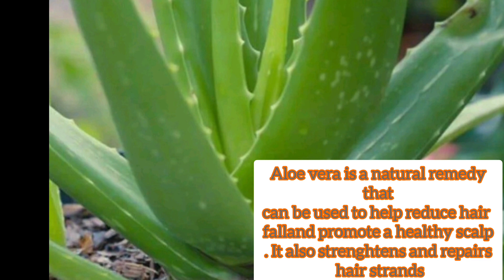you tube video#Potential Health Benefits of Aloe Vera#కలబంద ప్రయోజనాలు తెలిస్తే ఆశ్చర్యపోతారు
you tube video#Potential Health Benefits of Aloe Vera#కలబంద ప్రయోజనాలు తెలిస్తే ఆశ్చర్యపోతారుyou tube life#Lee's world